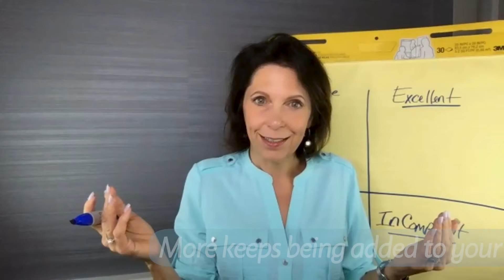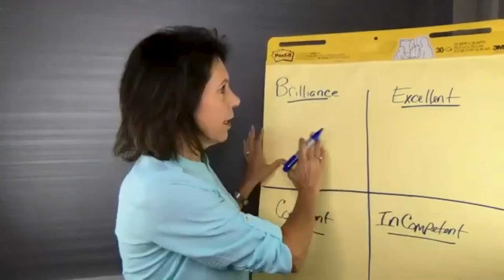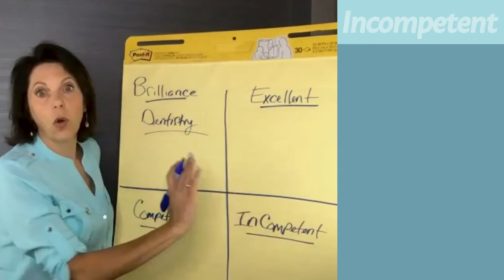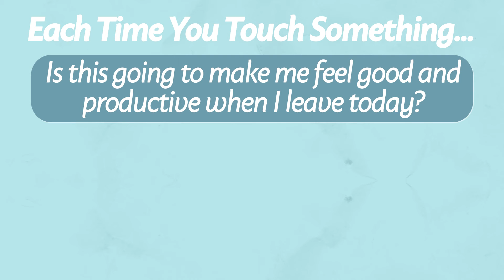The MOST IMPORTANT Skill Every Dentist Should Have!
Stop taking too much onto your plate! To find out more and get your FREE revenue reveal go

With the proper delegation and elimination, you can bring the happiness back to your dental practice. Avoid stalling growth and income by learning these ESSENTIAL dental skills.

Shelley is the founder and CEO of Shelley Renee Consulting. As practice management consultant with over 15+ years experience, Shelly is an expert at helping dentists achieve a practice that is more peaceful, productive, and profitable.